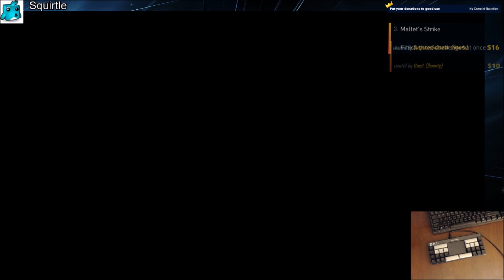Puyo Puyo Tetris – Wumbo Ranked! 48762➜48994 (Switch)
Versus and Swap Mode in Ranked with eye tracker! Using BAL keyboard controller (Gamo2 K28)

Timestamp your favorite highlights in the comments!